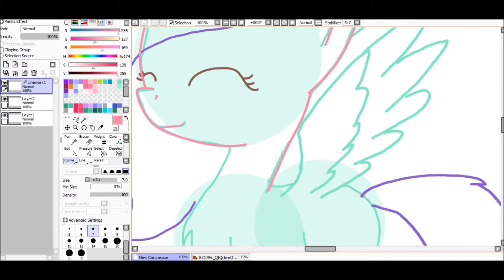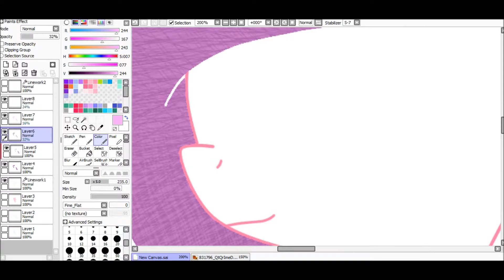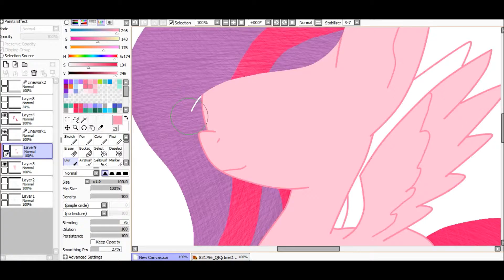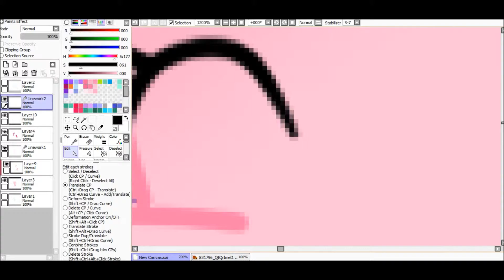Art Trade - Harmony Magic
Go Down ;3 Watch In HD

Ik this isn't one of my best works, but... I hope you like it!

I accept both requests and art trades ;D